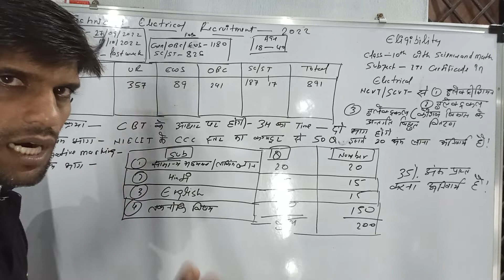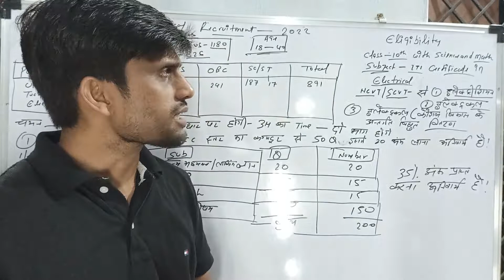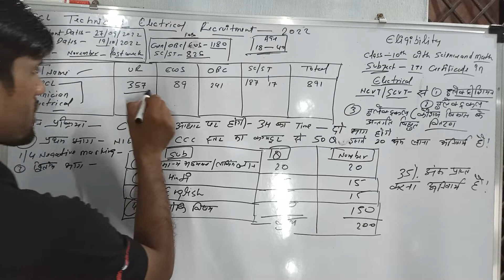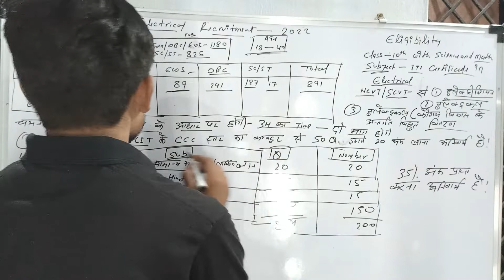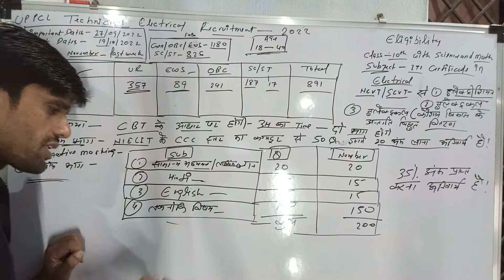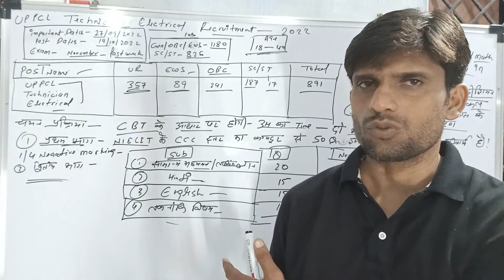UPPCL Technician (Electrical) Recruitment 2022 | best Strategy How to Crack UPPCL exam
UPPCL has released the notification for the recruitment of 891 Technician Electrical posts. All the candidates who are interested in this ITI Level Technician (Electrical) Recruitment and fulfill the eligibility can apply online from 27 September 2022 to 19 October 2022. See the advertisement for information related to age limit, syllabus, institute wise post, selection procedure, pay scale in UPPCL Technician Electrical Recruitment
query 👇👇👇
how to crack UPPCL technician electrical exam 2022
how to fill UPPCL technician electrical
best books
best Strategy How to Crack UPPCL exam
UPPCL Camp Assistant
UPPCL Executive Assistant
UPPCL exam pattern
UPPCL exam best books
UPPCL technician electrical 2022
UPPCL electrical best books 📚
UPPCL electrical department best books